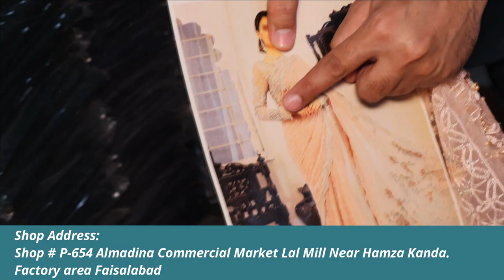Fancy Party Wear Sari By BinNisar